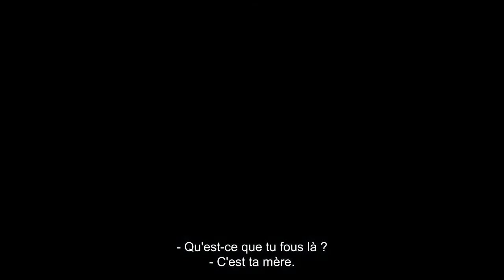OLGA Bande annonce officielle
de Elie Grappe avec Thea Brogli, Nastya Budiashkina, Sabrina Rubtsova...
2013. Une gymnaste de 15 ans est tiraillée entre la Suisse, où elle s’entraîne pour le Championnat Européen en vue des JO et l’Ukraine où sa mère, journaliste, couvre les événements d’Euromaïdan...